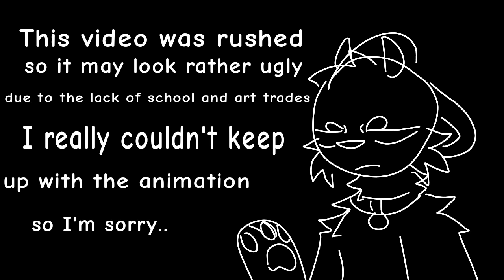Freak show // Roblox DOORS // TW: Scary images + Rushed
Wow im suprised I got like 27k+ I'm very happy ngl but I can't show it bc I'm legit so lazy to type.. BUT ANWAYS HERE IT IS finally the doors animation complete wow

Also don't worry since im still gonna be making rainbow friends animations (But I'm mostly waiting for the chapter 2

Screech
Rush
Timothy
Seek
Figure
Ambush
Eyes
Jack
Halt
Glitch
Hide
And my (old) roblox avatar

AND YES I HAD TO TRACE SOME OF THEM since it was very hard making them in my style so apologies
AND YES IM VERY HAPPY I PUTTED THEM ALL and I also finally beated doors I was fr happy now i cant wait for chapter two EEE